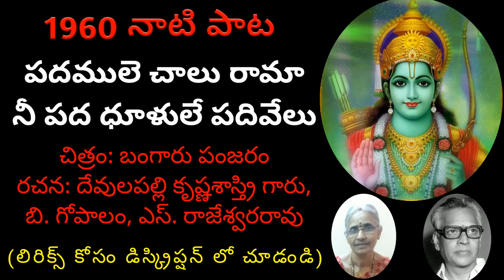పదములె చాలు రామా Padamule Chalu Rama | Maganti Lalitha Kumari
పదములె చాలు రామా
నీ పద ధూళులే పదివేలు
నీ పదములె చాలు రామా

నీ పదమంటిన పాదుకులు
మమ్మాదుకొనీ ఈ జగమేలు

నీ దయ గౌతమి గంగా రామయ
నీ దాసులు మునుగంగా రామా... ఆ.
నీ దాసులు మునుగంగా
నా బ్రతుకొక నావ
దానిని నడిపే తండ్రివి నీవా

కోవెల లోనికి రాలేను
నువు కోరిన కానుక తేలేను
నినుగానక నిమిషము మనలేను
నువు కనబడితే నిను కనలేను